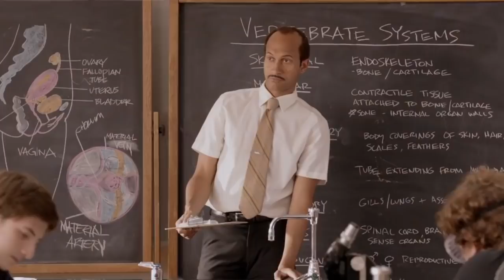It's Pronounced Ka-Ra-Te | What Is Karate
Karate has become synonymous with martial arts in america. It has climbed its way to be one of the most popular forms of martial arts in the world. However many people don't know what separates Karate from all the other martial art styles out there. So let's break it down and go over what Karate truly is.

Enjoy the video and let me know what other videos you would like to see in the future, i really do take your ideas to heart!

Venom Hat

Follow Joel on Instagram @Mediocre_Photographs